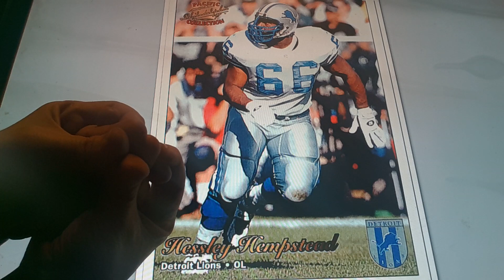Horacio the handsnake - Hessley Hempstead